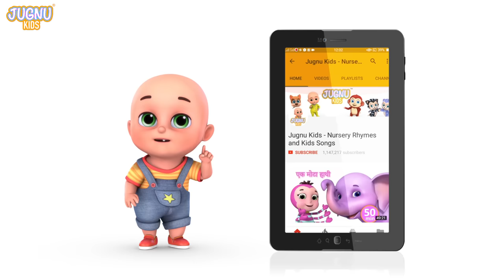Play Outside Bubbles Song | pop the bubbles | bubble song | Jugnu kids Nursery Rhymes & Kids Songs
Let's play outside with bubbles! Jugnu kids use every trick they can to try and find a way to catch bubbles WITHOUT popping them.

Lyrics:
Oh I’m gonna catch that bubble yes I will (yes you will)
You may giggle you may chuckle
Every time I pop the bubble
But I’m gonna catch that bubble yes I will

Oh I’m gonna jump and get it yes I will (yes you will)

High and low, high and low!
Watch those bubbles, go, go, go,
We can do it, we won't stop
Watch out if they pop pop pop

Oh I’m gonna sneak behind it yes I will (yes you will)

Oh I’m gonna set a trap oh yes I will (yes I will)

Oh at last I caught that bubble yes I did (yes you did)
No more giggles, no more chuckles
Cause now I’ve got a bubble
At last I caught that bubble yes I did (yes you did)